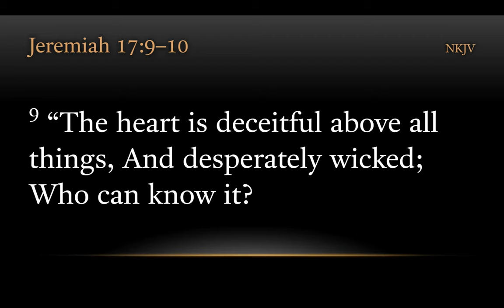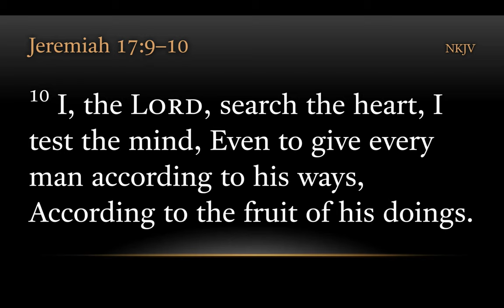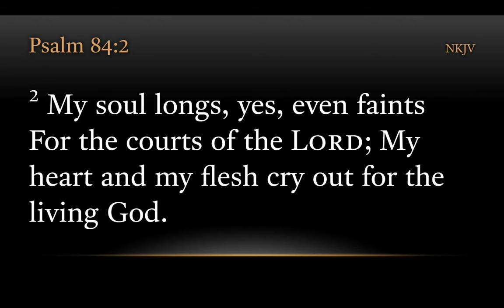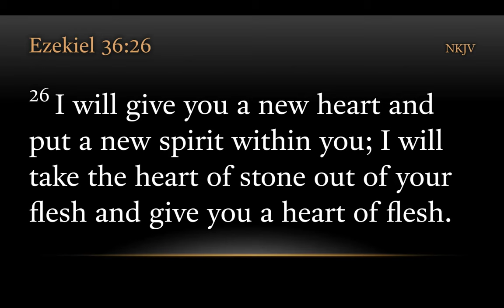TURFJC Word of the Day for December 27, 2023: Psalm 73:26